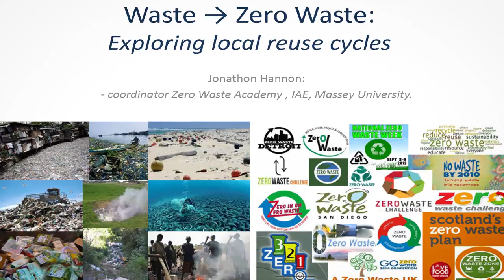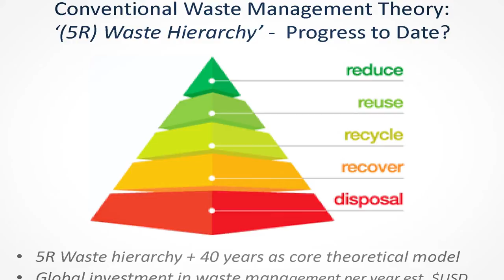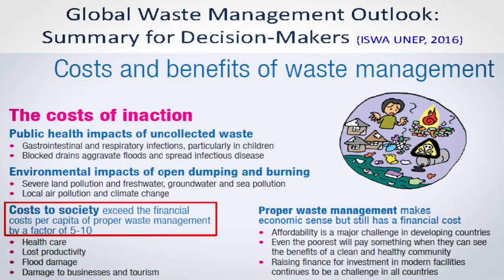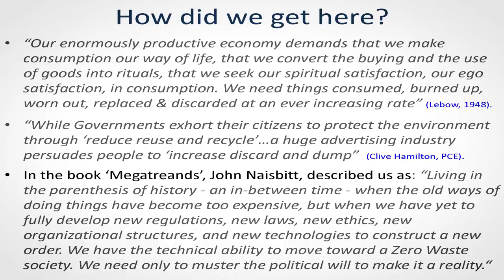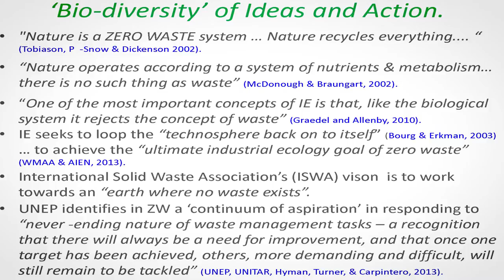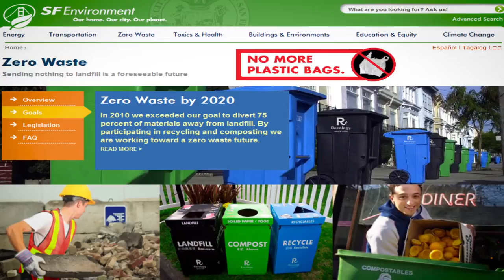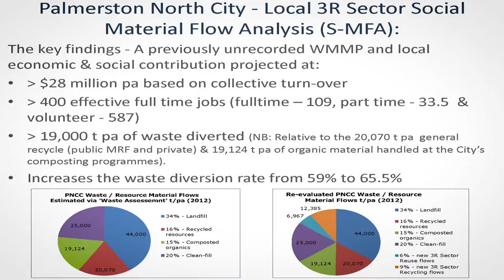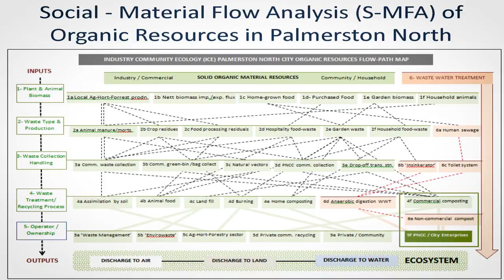Jonathon Hannon - Zero Waste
Jonathon Hannon from the Massey University Zero Waste Academy discussing zero waste and the circular economy at Envirofest's The Global Waste Crisis event at Palmerston North City Library, October 20th 2016